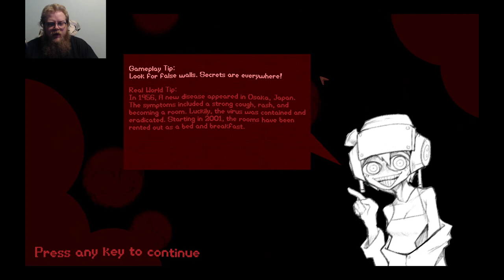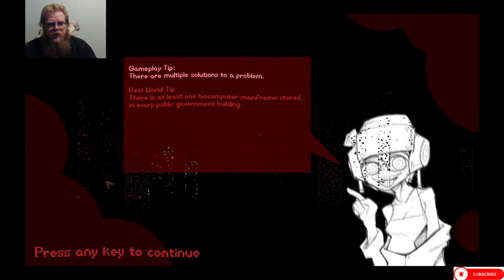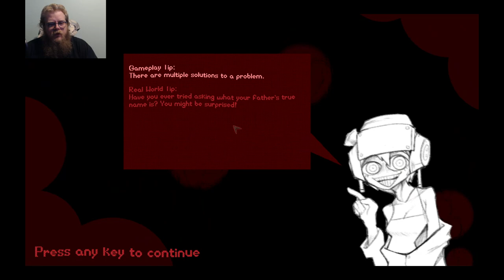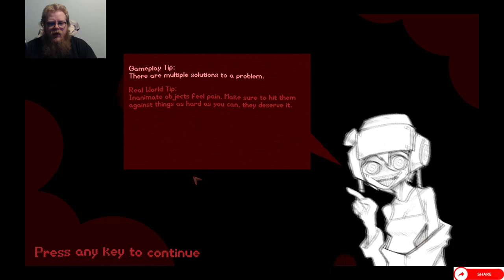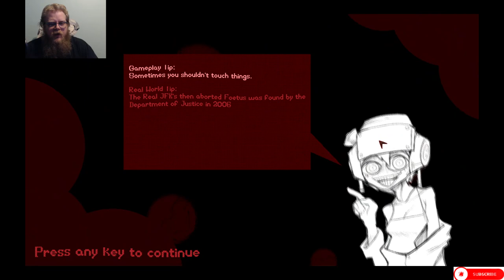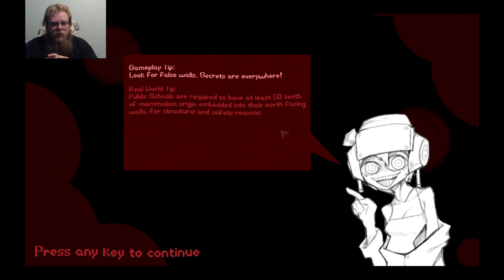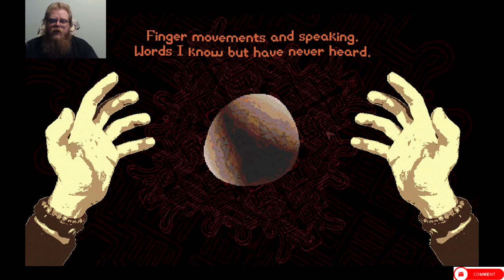Psychopomp Episode 2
Howdy All,

Welcome back to @lovettgamez!  Today we will be playing Psychopomp.  It is a psychological horror game was appears to be based on schizophrenia like delusions.  I hope you enjoy. @lovettgamez!

Chapters:
0:00 Intro
0:34 Main Video
24:26 Outro